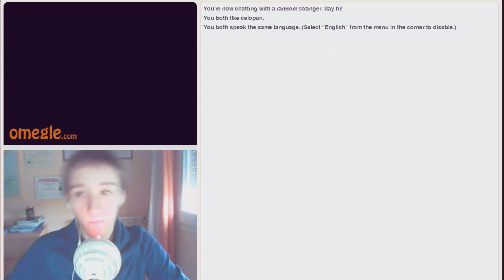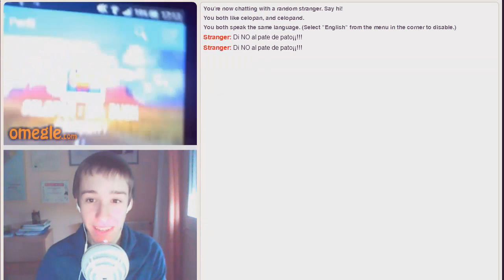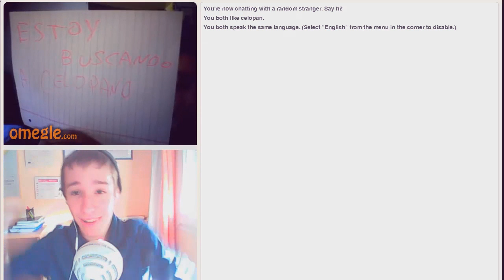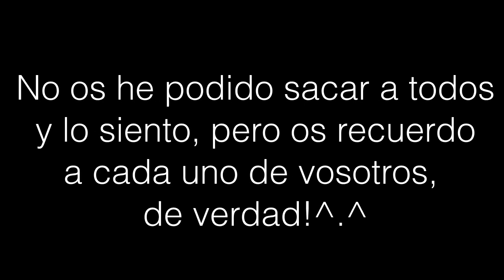EN OMEGLE CON SUSCRIPTORES | VIDEO REACCIÓN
Nada, en ocasiones se me va la pinza y me apetece veros por Omegle... Luego pasan cosas como estas... ¿Un me gustas y un favoritos!? :)

- Espero que os haya gustado este vídeo que tenía la intención de enseñar la reacción que algunos tuvisteis al verme. Logicamente quité a muchos para que el vídeo no se hiciera eterno e intenté estar más de 5 minutos con cada uno de vosotros. Espero que os gustase hablar conmigo -a mi me encantó!-. Gracias por estar ahí, os quiero un huevor. Chau:D

● ¡Extensión de Google Chrome!

- ¿Dónde compro mis juegos?

- Uso Dxtory para grabar y edito con Sony Vegas Pro 11.

- Uso un Alienware Aurora R4 con una gráfica AMD Radeon HD 7950 de 3GB GDDR5, un i7x8 de 3.60Ghz, 8 RAM DDR3 a 1600 MHz, 1TB SATA 2 y Windows 8 Pro 64 bits.